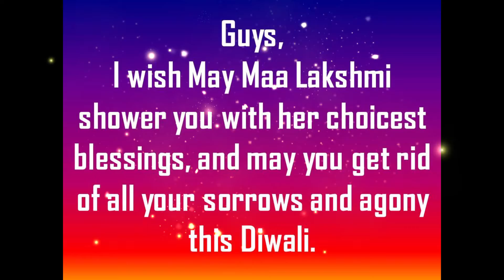Happy Diwali | DIWALI KI MASTI | Diwali festival family celebration || Learnwise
Hello Guys 😎😎 ,

Firstly , I wish you all Happy Diwali 🧨✨ ...

👉A festival full of sweet childhood memories, a sky full of fireworks, mouth full of sweets, house full of diyas and heart full of joy. Wishing you all a very happy Diwali ..

About Diwali Hindu Festival

Diwali, the festival of lights is here. The time of the year is here when we dress up in our finery and light up our homes with diyas and lamps. But did you know that there is more than one reason why we celebrate Diwali? Here are some amazing facts that you might not have known before.

1. According to Ramayana, Lord Rama, his wife Sita and brother Laxmana finally returned to Ayodhya after spending 14 years in exile and defeating the demon king Raavana. Diwali marks his return to his home.

2. According to the most popular tradition, Diwali is celebrated as the day Goddess Lakshmi was born from Samudra Manthan, the churning of the cosmic ocean of milk by the gods and demons. Lakshmi chose Vishnu as her husband on the night of Diwali, and the two were bonded in holy matrimony.

3. In the epic Mahabharata, the five Pandava brothers had been tricked into losing a bet in gambling after which the Kauravas banished them for 12 years. As per the epic, Diwali is the day on which the Pandavas return to Hastinapur on the night of Kartik Amavasya.

4. In Sikhism, Diwali is related to the event of Guru Hargobind’s release by Mughal emperor Jehangir.

5. In Jainism, the festival of Diwali is celebrated to observe the anniversary of Mahavira’s soul finally attaining Nirvana.

6. In some states in western India, such as Gujarat, the festival of Diwali signifies the start of a new year.

7. Eastern India, especially West Bengal, celebrates Diwali as Kali Puja, in honour of Goddess Kali, who is known to have gone on a destructive rampage to cleanse the earth of all demons.

I hope May the beauty of the Deepavali season
Fill your home with Happiness,
And may the coming year provide you with all
That bring you joy!!!

Thanks Guys For supporting me & for your sharing love ..